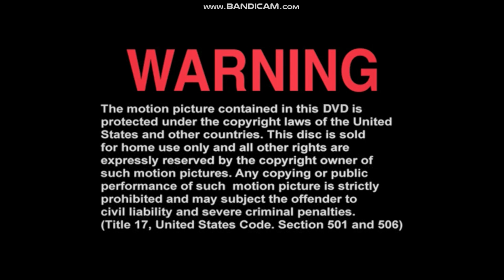Opening to Law & Order: Criminal Intent—The First Year DVD (10-21-03) (USA) (Region 1) (Disc 1)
This third installment of the Law & Order franchise involves the criminal's role in the criminal justice system. This season premiered September 30, 2001 and ended May 10, 2002, airing Sunday evenings at 9:00PM/8:00PM central/mountain on NBC.

Universal Studios Home Video #22765

NOTE: For all six seasons that I have of this show (which ran nine seasons), I used a different player than my usual one: Power Media Player 14 for HP Consumer PCs with DVD.

A dispute has been filed in order to ensure this video is viewable in Canada, France, French Guiana, French Polynesia, French Southern Territories, Guadeloupe, Saint Martin, and the United States. The dispute was not approved. I hope the rest of the world enjoys this video.

Contents:
Warning screen
Universal previews: Law & Order: Special Victims Unit on USA (where it airs in rerun form to this day), Traffic: The Miniseries, Steven Spielberg Presents Taken (not to be confused with the Liam Neeson franchise), Law & Order II: Double Or Nothing
DVD menu
Logo: Universal Pictures
Opening of an episode: "One"